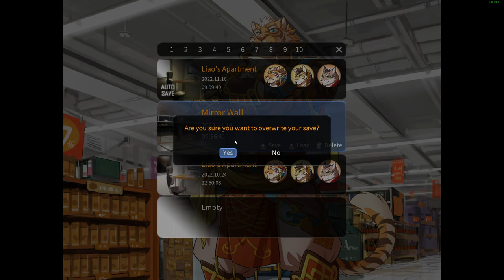Settling Into the New Normal- Nekojishi #5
Liao has been living with these three divine felines for a while now, and he's surprised just how easily he's adjusted to such a bizarre situation!

Nekojishi is a furry visual novel on Steam, go play it!